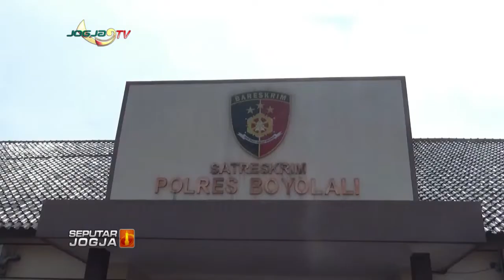PALSUKAN SIM, 3 ORANG DIAMANKAN POLRES BOYOLALI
JOGJATV-Tiga orang tersangka pemalsuan Surat Izin Mengemudi atau SIM, berhasil diamankan Satreskrim Polres Boyolali, Jawa Tengah. Untuk mempertanggungjawabkan perbuatannya, ketiga tersangka terancam 6 tahun penjara.